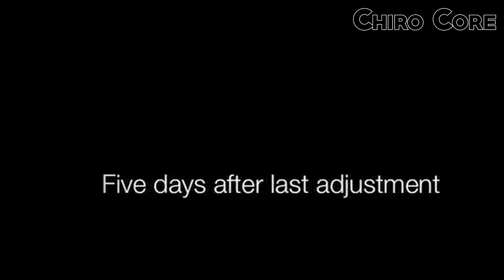WHAT A MIRACLE!! CRUTCHES to RUNNING IN MINUTES!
To make an appointment check out Dr Ian's / Chiropractic Excellence website!

Relieve your Back Pain on Amazon

Go support everyone that were featured in this video!